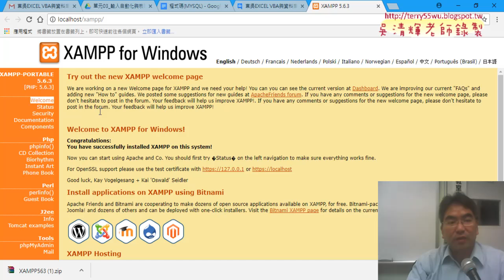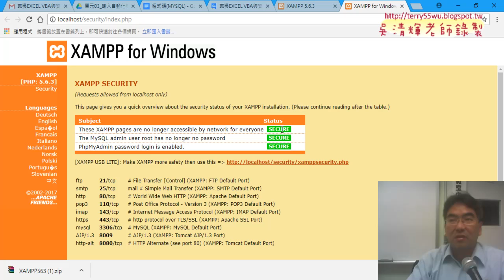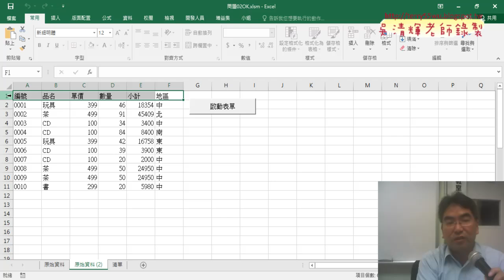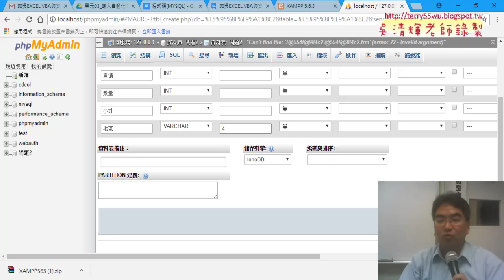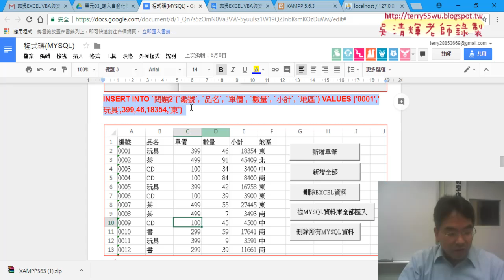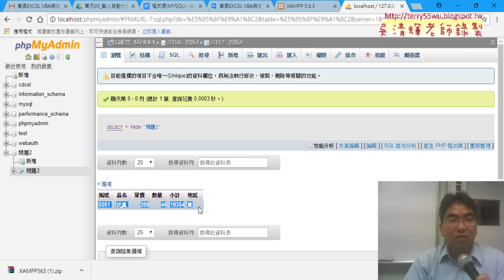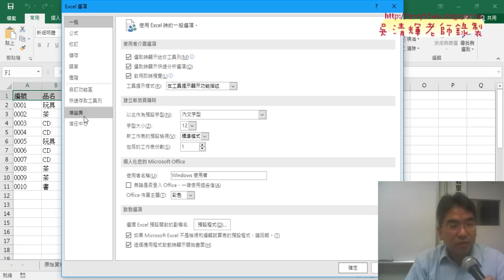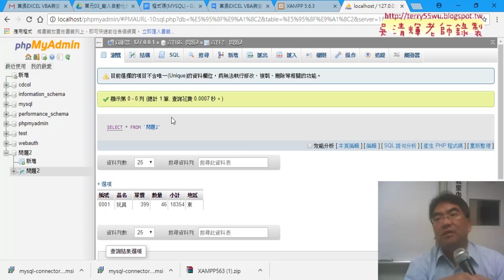03 建立問題2資料庫與資料表與6個欄位